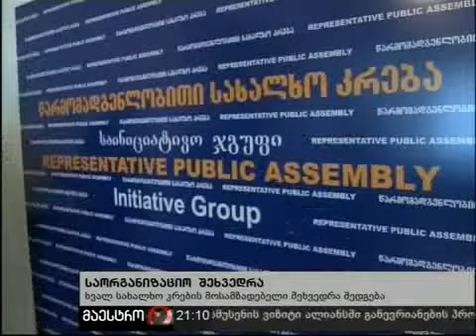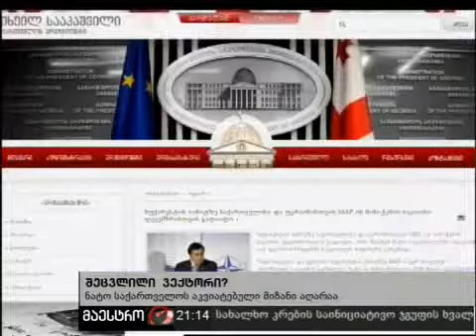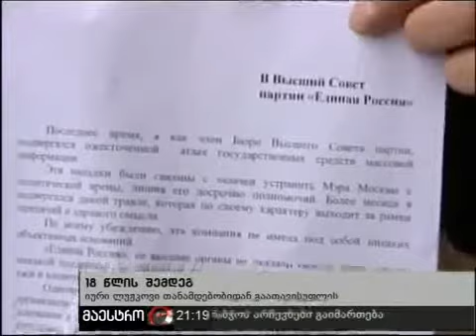28/09/10 ახალი ამბები (21:00) ნაწილი 2